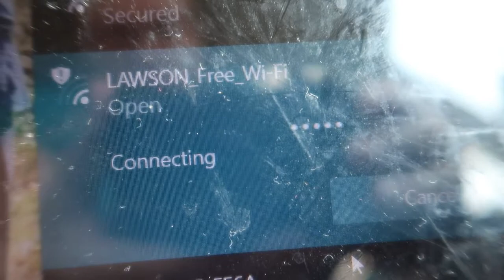I find some WIFI to do some work on the computer | LAWSONS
I was going to go to a cafe, but you know Mary.  So glad I was able to get wifi at the Lawson.